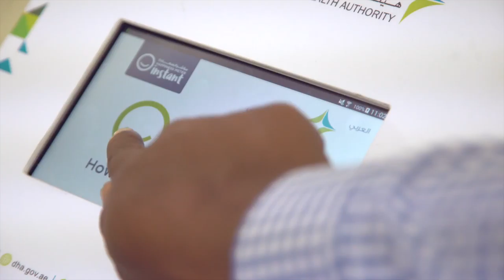تطبيق دمي حياة مقابل حياة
مزايا متعددة لمبادرة تطبيق دمي
Features of the DAMMIapp Initiative ‎
تسهيل خطوات وإجراءات التبرع بالدم
‎تأمين احتياجات المستشفيات من الدم في الوقت المناسب للحالات الطارئة
Helps meet hospitals’ demand for blood supply in a timely manner